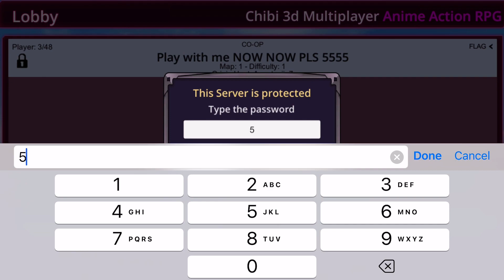play chibi 3d